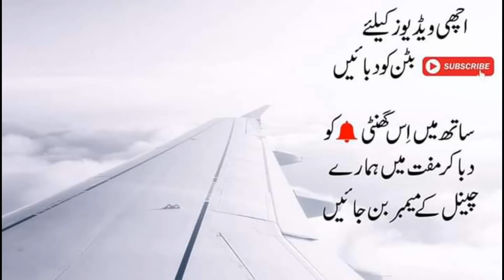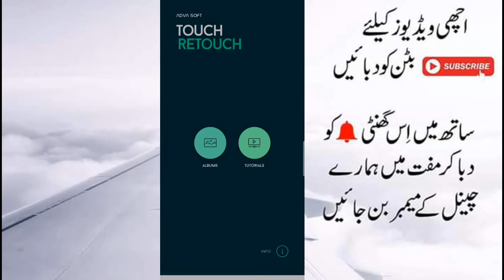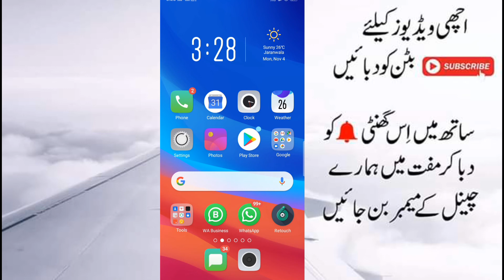How To Remove Anything From Your Photo by using Mobile